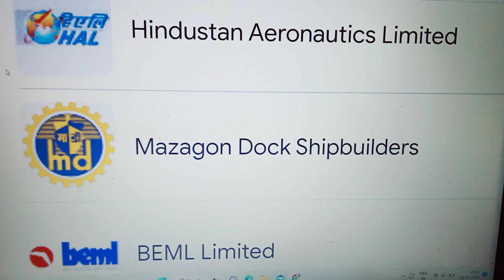लो आ गया 2023 से 2025 तक रख लो ये सभी स्टॉक और फिर बन जाए सबसे अमीर अमीर आदमी!